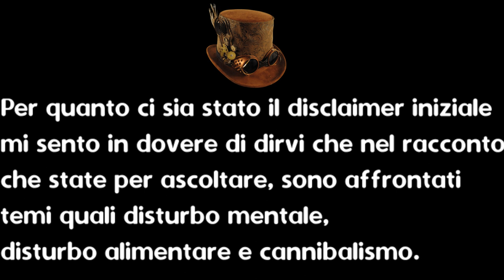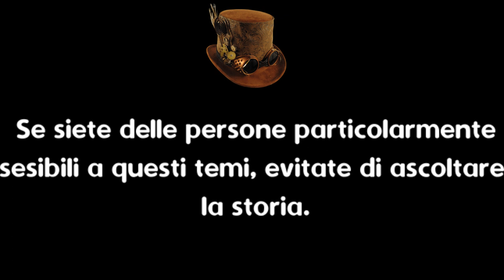Asylum Series - Disturbo Alimentare - CreepyPasta ITA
Questa serie è composta da 6 episodi, Disturbo Alimentare è il primo.

00:00 Disclaimer
00:38 Ulteriore Informazione
01:05 Disturbo Alimentare